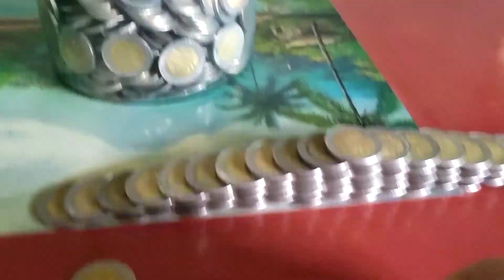Koin 1000 Kelapa Sawit yang lagi viral....! Auto Sultan